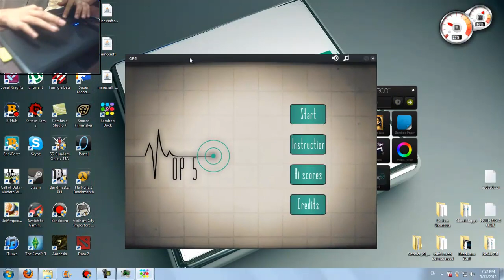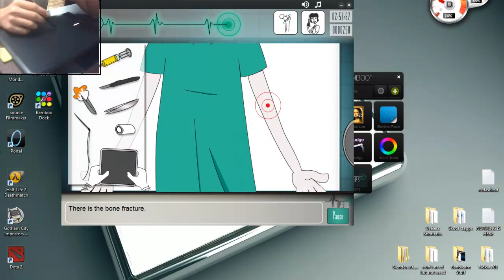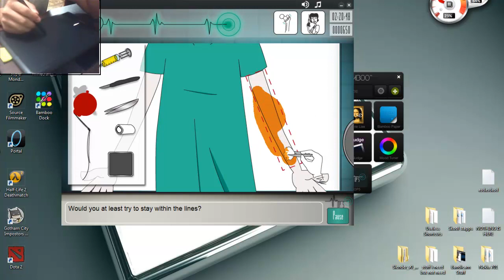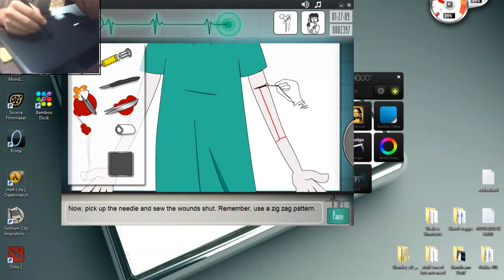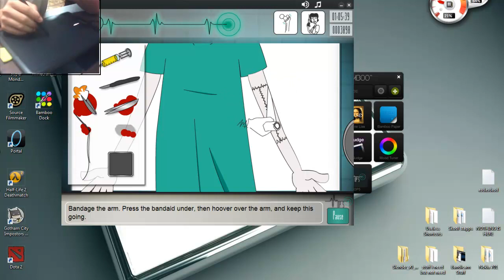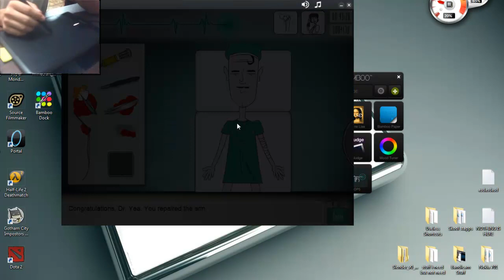Being a Surgeon w/AnimeDude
Im using the Bamboo Pen & Touch to play OP5, the game i am playing.